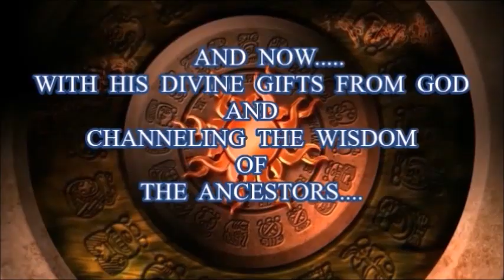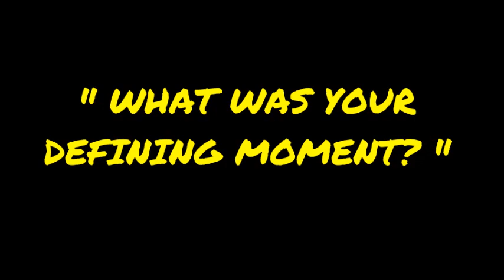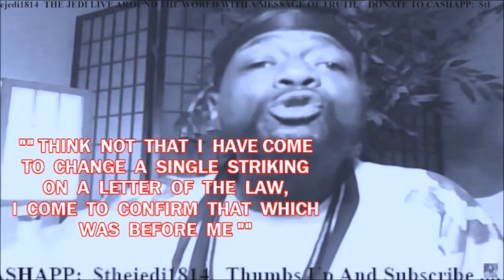OUTTAKES SERIES/ I WAS ASKED A QUESTION THIS WAS MY ANSWER THE JEDI SPEAKS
The first in a new series, this is an outtake from a previous stream in which i was asked was I born Muslim or did I convert later in life. This was my answer. Thanks everybody.